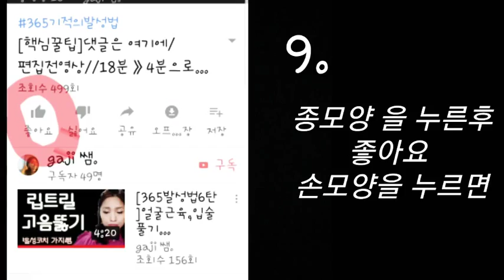[가지쌤유튜브 '구독'하는법]*구독하셨다면 다음영상으로 넘어가세요^^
*구독하셨다면 다음영상으로 넘어가세요^^
*노래에 관심있는 분들께 전달해주세요
*잘 몰라도 괜찮아요~
*이 영상보시구 그대로 따라해주세요~~꼭이요!!
*데이터 싸게 쓰는 방법
☆검색창에
[365기적의발성법]---(파란글씨를 눌러보세요!!)
☆구독버튼 누르시고☆좋아요
☆댓글 부탁드립니다!
■♡구독♡좋아요♡댓글은
가지쌤에게 힘이됩니다!
■30일과정 성악발성코칭■
동영상을 제작하여 업로드 할 예정입니다.

365일
건강하고 행복한 하루하루 되세요~~!!♡♡